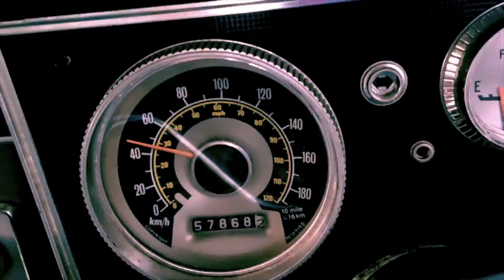Human Face - Bottom Of The Hill (Official Video)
This video was shot on and around Mt Macedon, Victoria.
Directed and filmed by Human Face.
Edited by Dan Marsh.

I walk along the road, with just the shirt upon my back.
The stars are hanging low, the night is calm now.
There's a light on up ahead, the sound of tyres on the stones.
All the leaves are coming down, I hold my hand out.

My body's just a shell at the bottom of the hill
Where the wind picks up the dust and draws a line
To my mind up on the road, through the night we'll drive alone.
Take me to find company.

Every single day will start and end like this,
Winding my way around this mountain.
The trees are getting tall, but I haven't aged a day
And all that I was, is down below me.

The radio is on, but I've heard it all before
And when it all ends, it will start over.

vocals, guitar - Dan Fox
keyboards, backing vocals - Dan Marsh
bass, backing vocals - Rohan Sherlock
drums, percussion - Rory McDougall

Words and music by Human Face.
Engineered, mixed and produced by Simon Russell.
Additional engineering and production by Human Face.
Mastered by Steve Smart at 301.